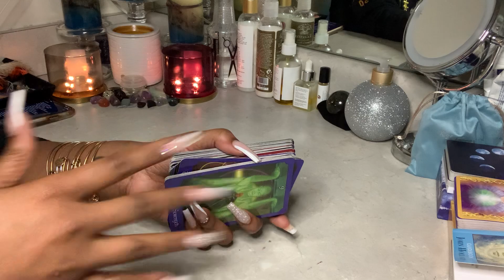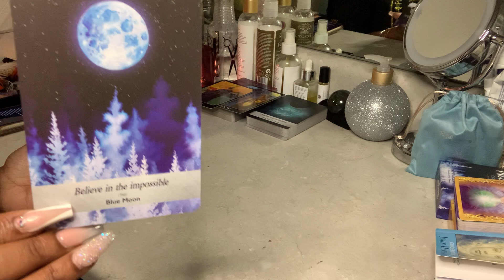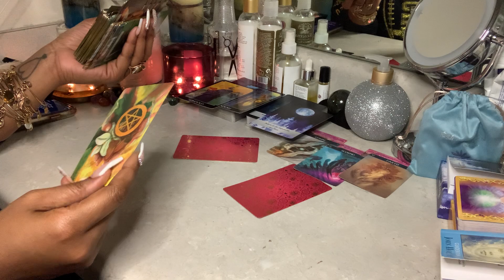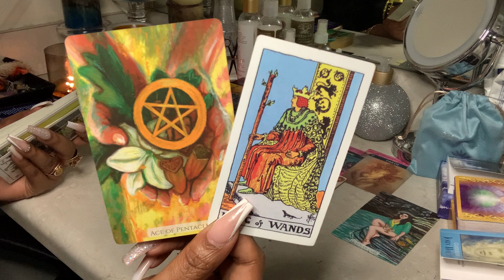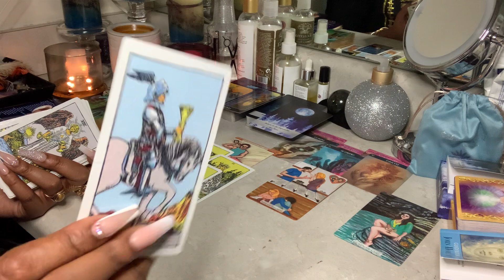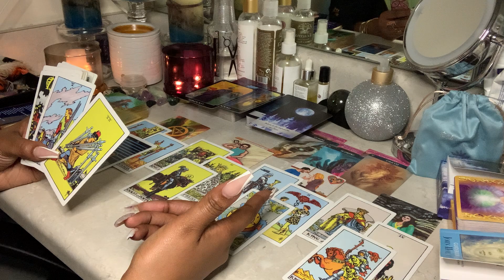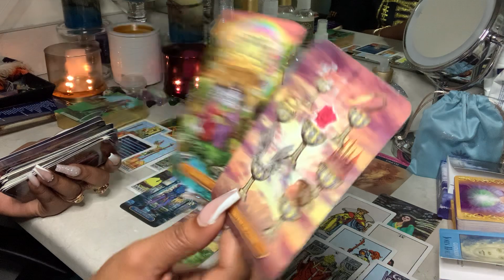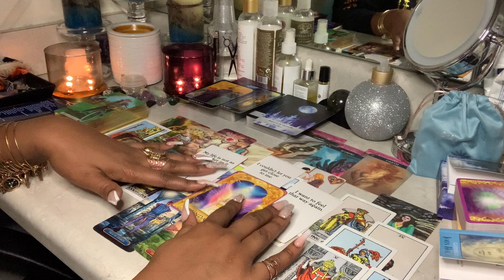CAPRICORN♑️🍀💫They Say You Won't Commit & Refuse To Talk, Are They Clingy!? ~ RUMOR HAS IT✨🧡🔮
WELCOME BACK NUTCASES!!! HAAAAYYY CAPRICORN👋🏽♑️

1. RUMOR HAS IT Reading
2. General Reading - GO WITH WHAT YOU KNOW!!!
3. Timeless Reading - Energy Is Fluid

🚨WISH LIST🚨